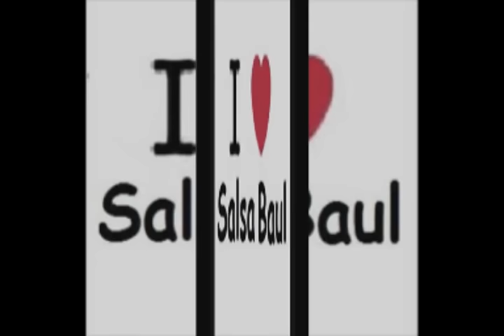SALSA BAÚL DJ JOSE ANTONIO PAEZ (AMATEUR)